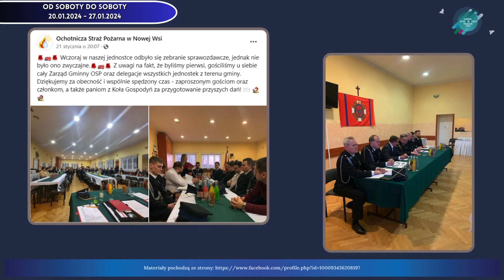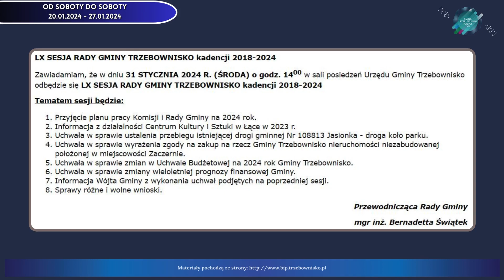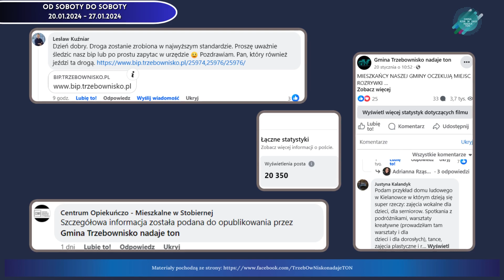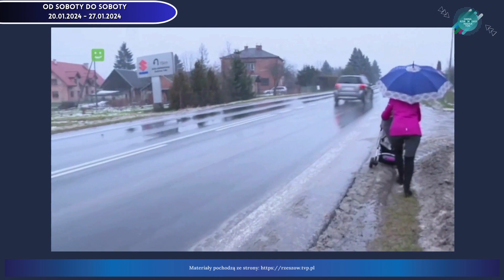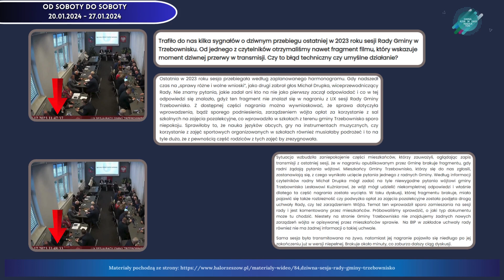28 01 2024 9 odcinek Wiadomości z gminy Trzebownisko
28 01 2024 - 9 odcinek Wiadomości z gminy Trzebownisko
Najnowsze i najciekawsze wiadomości z terenu Gminy Trzebownisko. Trzebownisko, Jasionka, Łąka, Łukawiec, Nowa Wieś, Stobierna, Tajęcina, Terliczka, Wólka Podleśna, Zaczernie.
Dziś o Ochotniczej Straży Pożarnej, rozwoju naszej strony i współpracy z samorządowcami, dodatku osłonowym, nadchodzącej sesji Rady Gminy i ważnej zbiórce na pomoc dla mieszkanki naszej gminy. Wracamy również do reportażu TVP Rzeszów ze Stobiernej a także do poważnych zastrzeżeń do transmisji sesji rady Gminy.